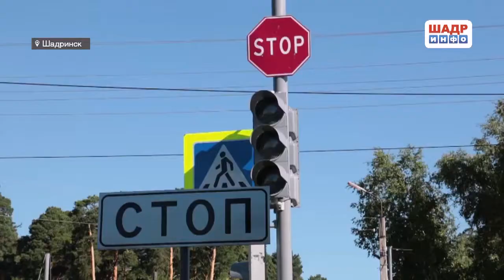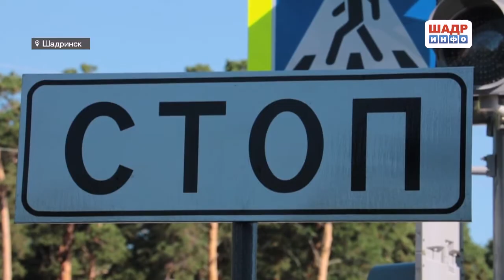Новые светофоры в Шадринске (2017-07-12)